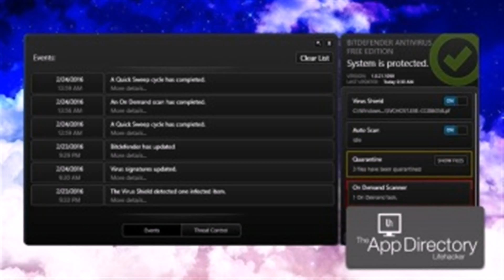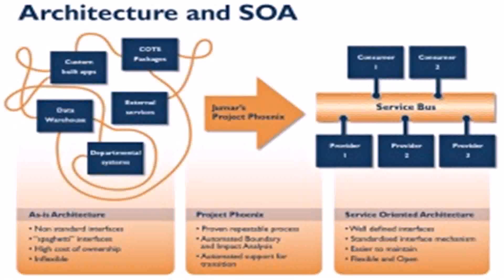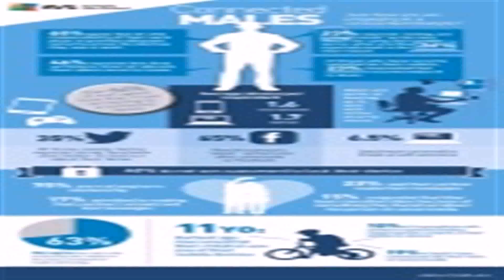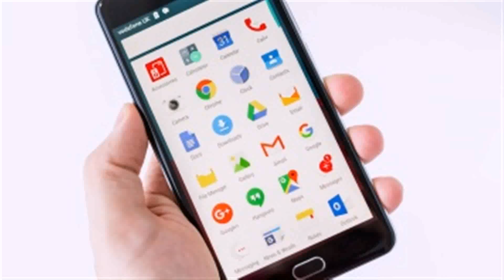Lifehacker Antivirus - Gif Maker DaddyGif.com (see description)